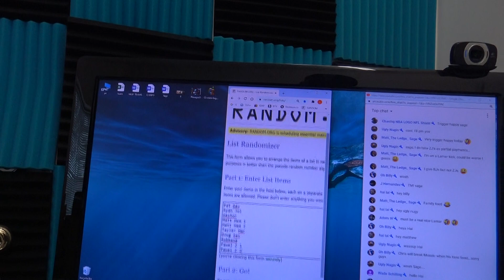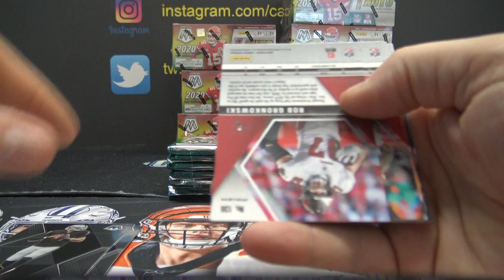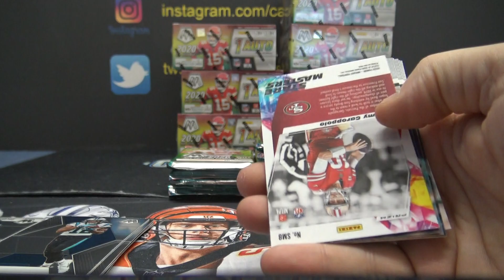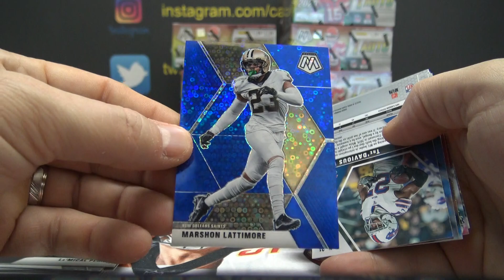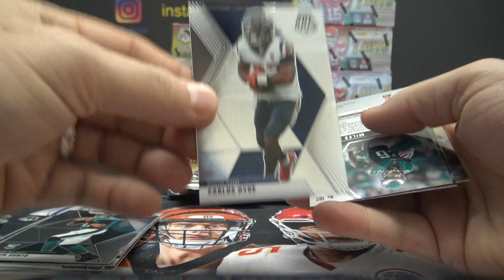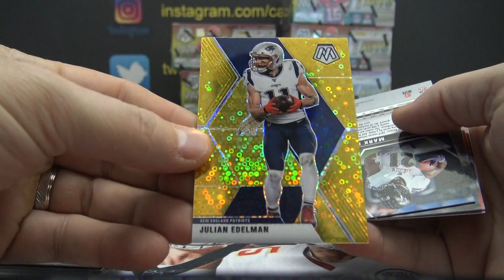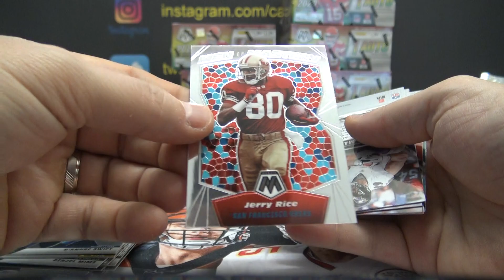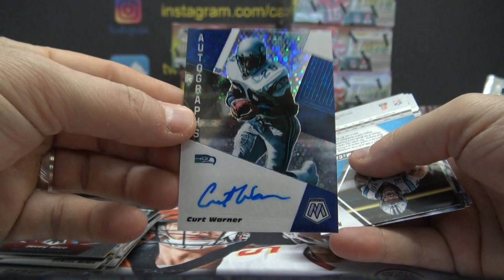2020 Panini Mosaic NFL Football ' Serial s' Group Break # 1